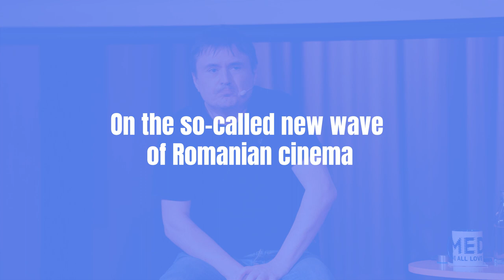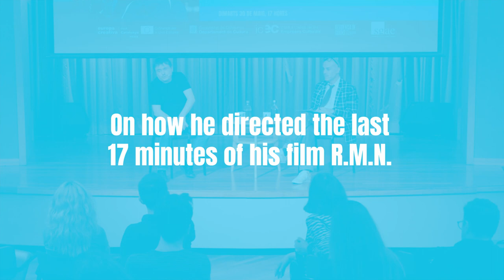Masterclass with Cristian Mungiu, Romanian filmmaker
The Script Residency of the Catalan Film Academy and Europa Creativa Desk - MEDIA Catalunya organized a conference with Cristian Mungiu, Romanian screenwriter, producer and film director, which took place on May 30, at SGAE Barcelona.

Considered one of the most important exponents of the New Wave of Romanian cinema, Cristian Mungiu, screenwriter, producer and film director, has won multiple awards at the Cannes Film Festival, including the Palme d'Or in 2007 with '4 Months , 3 weeks and 2 days', the awards for best screenplay and best actress in 2012 with 'Beyond the Hills', as well as for best direction in 2016 with 'The exams'.

His last film, R.M.N. (2022), also competed at the 2022 Cannes Film Festival. All of his films share a marked thematic and stylistic tendency, and have been funded by Creative Europe MEDIA Distribution.

Cristian Mungiu offered a masterclass that allowed us to see first-hand his creative process, the evolution of his cinematography, his cinematographic style, as well as his sources of inspiration. At the end of the session, the audience had the opportunity to ask him questions.